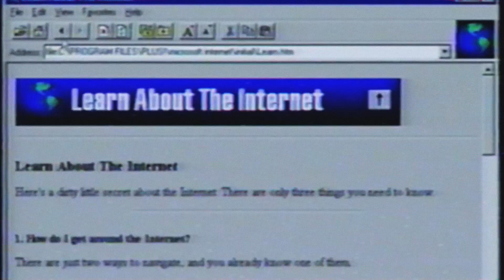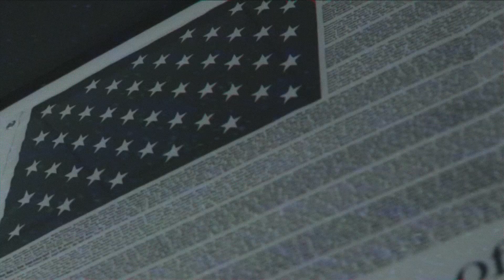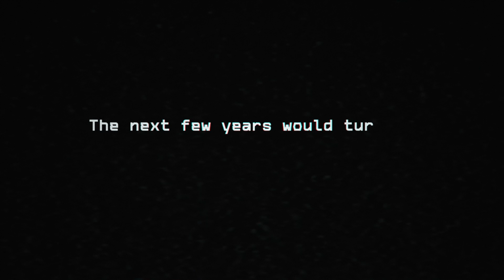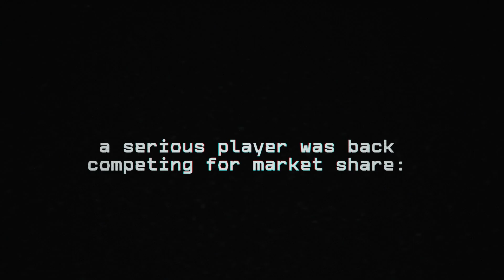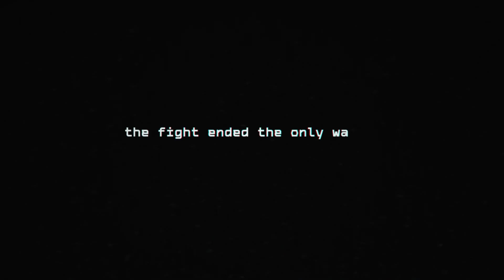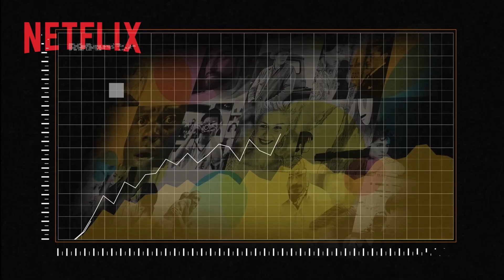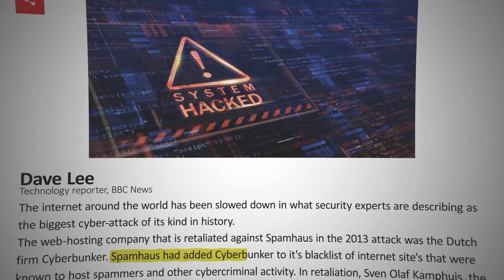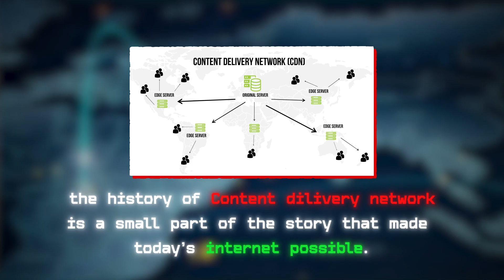How CDNs Stopped The Internet From Collapsing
In this episode of Offline Museum, we look at the hidden infrastructure that makes modern streaming possible. Content Delivery Networks, or CDNs, sit behind every major platform, quietly moving data closer to users so the internet doesn’t slow down or break under demand. Though most people never hear about them, CDNs are the reason video loads instantly, live events don’t collapse, and global traffic stays stable.

What began as academic research into reducing web congestion in the late 1990s evolved into a worldwide distributed network operated by companies like Akamai, Cloudflare, and Fastly. This episode traces how CDNs emerged, how they reshaped the architecture of the web, and why nearly every online service now depends on this overlooked layer of internet history.